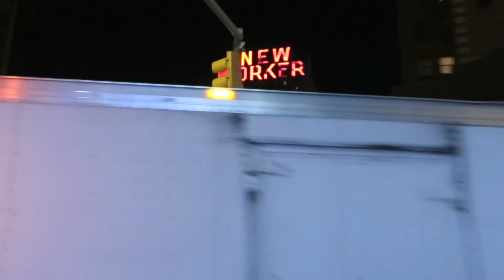The 1975 - MSG N1 2023 Girls Trip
NOT OUR SONG

The 1975 - When We Are Together